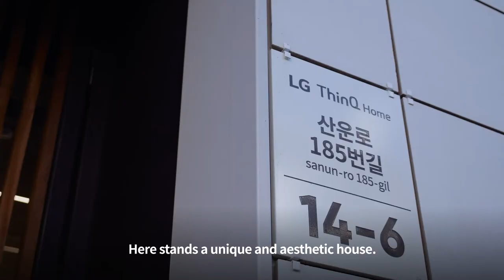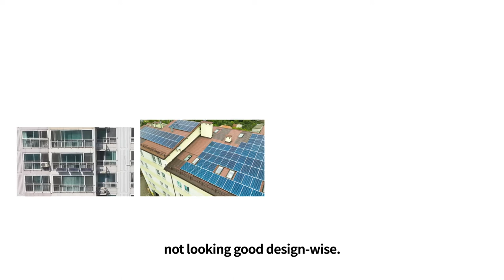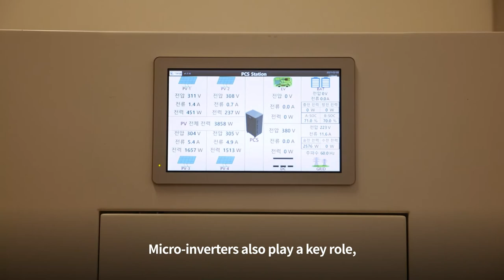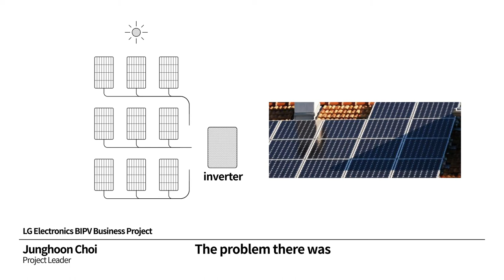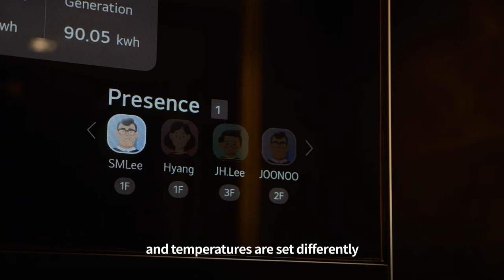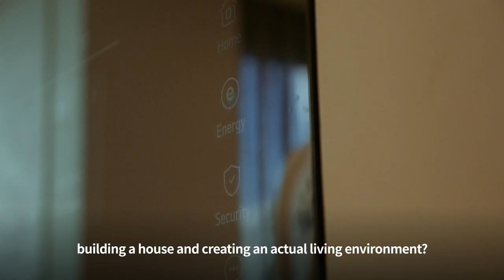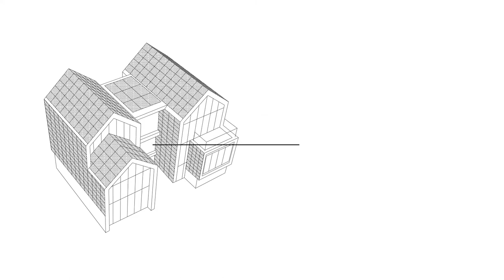[LG Solar] The NEW Building-Integrated Photovoltaic: ThinQ Home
In an ever-changing world, we spend half of our lives in our homes but the irony is that the concept of home remains unaltered. Now, introducing LG ThinQ Home, a new home for the future. Let's watch the new short documentary on LGE's new ThinQ Home!